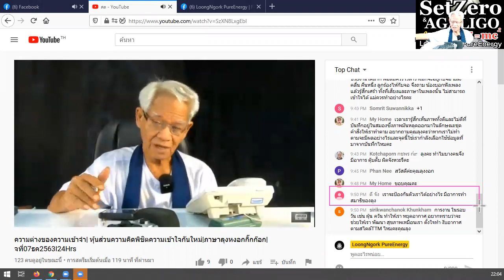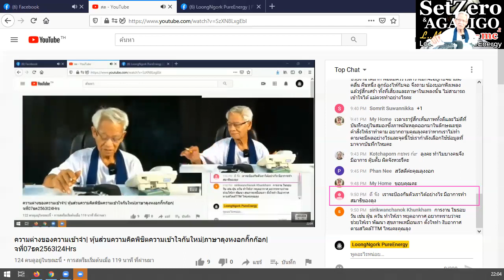กันคุณไสย/ New knowledge in 21st century I LMElaw I 07ธค63 I 24Hrs